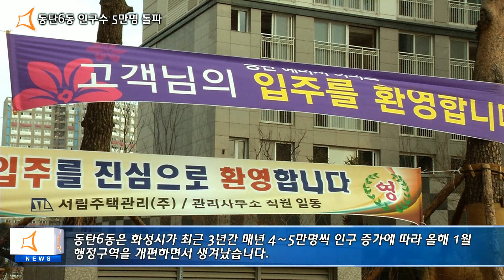화성시 동탄6동 인구수 5만명 돌파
올해 신설된 화성시 동탄6동의 인구가 4개월마에 5만명을 돌파...